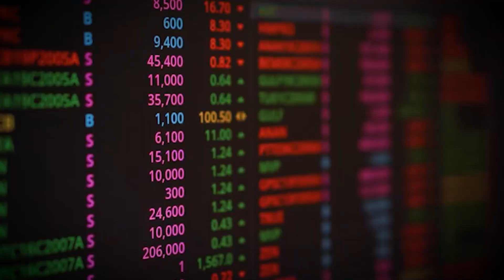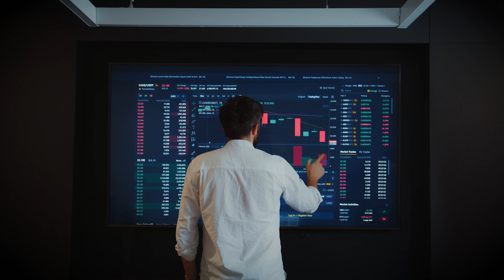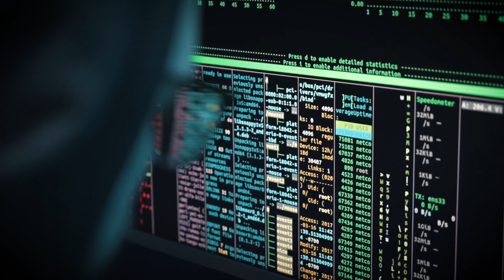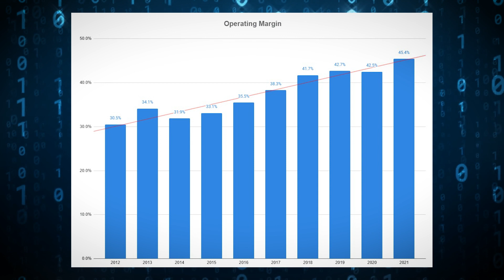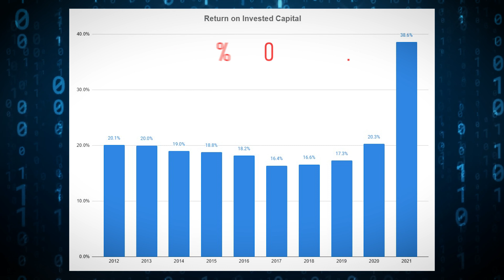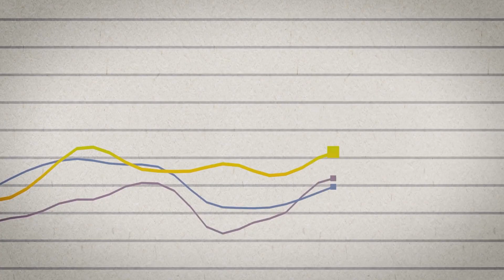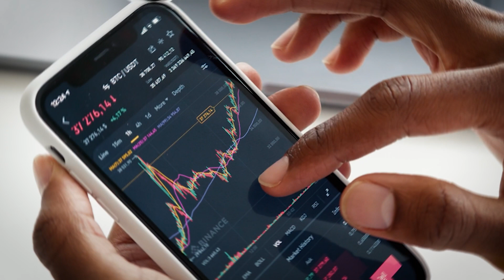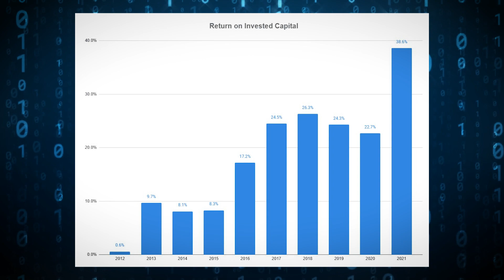6 Top Stocks to Buy in December 2022 (Beat Inflation)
6 Top Stocks to Buy in December 2022 (Beat Inflation)

We make stocks fun while delivering expert-level analysis.

You're awesome. Remember that. Keep killing it man. 🙏

I may have an interest in any of these companies we covered. I encourage you to do your own research about each company and make a decision for yourself, whether or not you want to invest in that particular company. My recommendations are just a suggestion to do further research, and this video SHOULD NOT be considered financial advice. Do NOT buy a stock just because it was on this video.

Timeline:
0:00 - Intro
1:05 - Stock #1
3:15 - Stock #2
5:52 - Stock #3
7:35 - Stock #4
9:32 - Stock #5
11:15 - Stock #6
13:35 - Final Thoughts